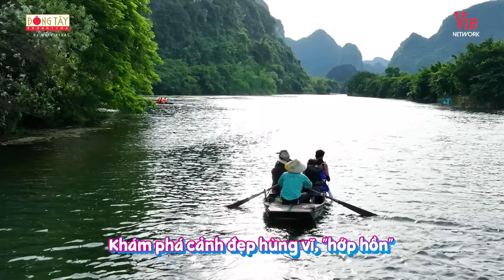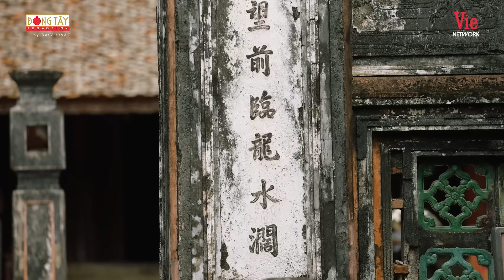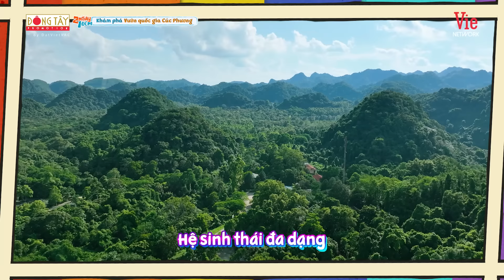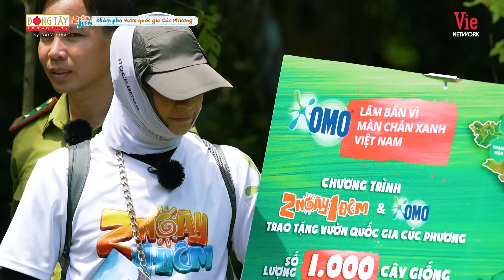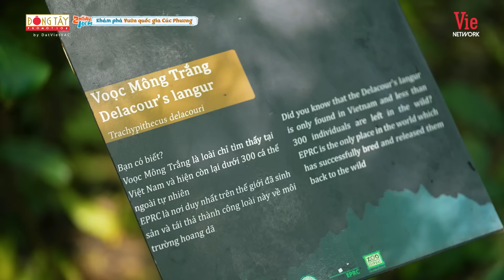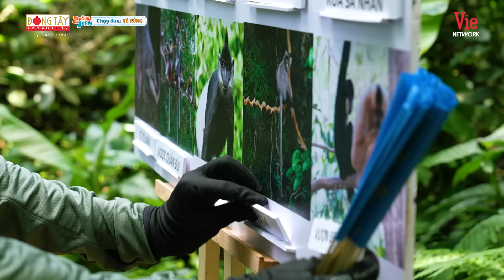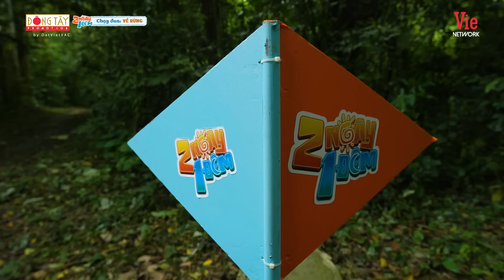2 Ngày 1 Đêm Việt Nam - Tập 14: Kiều Minh Tuấn phối nhạc "rên la", Dương Lâm kéo lê HIEUTHUHAI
2 Ngày 1 Đêm Việt Nam - Tập 14: Kiều Minh Tuấn phối nhạc "rên la", Dương Lâm kéo lê HIEUTHUHAI
Chặng cuối trong hành trình 2Ngay1Dem tại Ninh Bình hứa hẹn sẽ đem đến cho khán giả những màn chơi game cười ra nước mắt. Bộ ba ruột thừa - khớp vai - dây chằng liệu có vượt qua những thử thách tuần này?